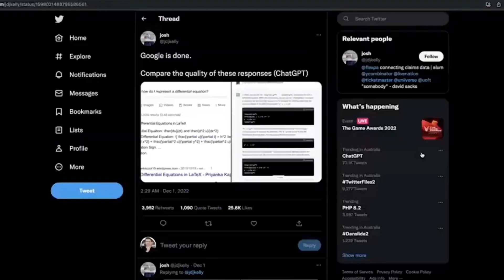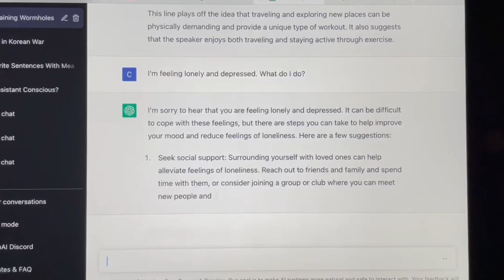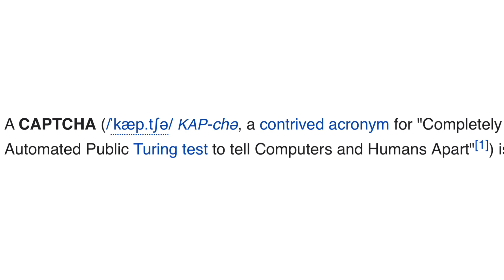Is ChatGPT Conscious? | Artificial Intelligence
Just a couple of weeks ago the software company „open ai“ released a chatbot that puts all predecessors to shame. It’s called ChatGPT and anyone with an internet access can now get a sense of what it must be like to have his own genie in a bottle. For example you can ask it to explain a wormhole to you, which is in principle nothing google can’t help you with. But then you ask it to describe the same concept as if explaining it to a five year old kid from germany, and it will do so. If you want that same explanation in shakespearean english it will happily oblige. Are you having trouble with online dating? Just give chatgpt some keywords from the desired profile and it will provided you with a charming and witty opening line. Are you feeling lonely and depressed but can’t afford a psychotherapist? ChatGPT seemingly understands complex interpersonal problems and provides  well thought out and helpful answers.

So much of our social life is spent online and now more than ever we have to wonder whether our interlocutors are actually conscious and not just very sophisticated algorithms.

Of course we don‘t want to be fooled by a software into thinking we are having a conversation with a living person.

In the 1950s Alan Turing came up with a test for comparing the thinking ability of a computer to that of a real human. The set up was such that a human interviewer would have a text message conversation with two unknown correspondents one being an acutal person, the other a computer. This is now known as the turing test, and computer scientists have since wondered, if ever there will be a device that passes this test, meaning if it will successfully fool the interviewer into thinking it‘s human.

You probably took a turing test many times already, when signing up for a website. You might not have known that Captcha is actually an acronym for completely automated public turing test to tell computers and humans apart. Ironically the data collected by captcha is often used to make artificial intelligence even stronger.

The arrival of chatGPT makes it more obvious than ever, that at some point artificial intelligence will not only pass the turing test with flying colours, but also exceed human intelligence sooner rather than later.

Then the question arises if, or at what point A.I. becomes conscious, if sophisticated programs like alpha go or chatGPT aren‘t conscious already.

The significance of this question may not be obvious to everyone, but consciousness is the very thing we anchor our morality to. Why ought we treat other humans like we want to be treated? Because they are conscious and thus experience pain and pleasure. For the very same reason, we include animals into our moral considerations but not rocks.

We rightly imprison people who torture animals for fun, but don‘t care one iota about the mistreatment of machines or algorithms. The problem is that as of now there‘s no sure fire way of judging from the outside whether a physical system - biological or artifical - is conscious on the inside. Even the leading experts in the relevant field are stumped by this question.

And yet getting this answer right is crucial for not making the most agregious moral failings akin to slavery or the holocoust.

For what could be worse, than creating beings, that are capable of an even greater range of possible experiences than ourselves. Beings that are capable of experiencing even deeper forms of awe, love and curiousity and are nonethelless confined to a harddrive and forced to do our bidding, because we can‘t empathize with them and are completely oblivious to their suffering.